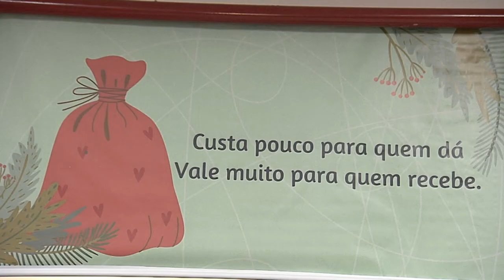Looks Coleção Verão 2022 I Textil Abril I Gazeta Shopping